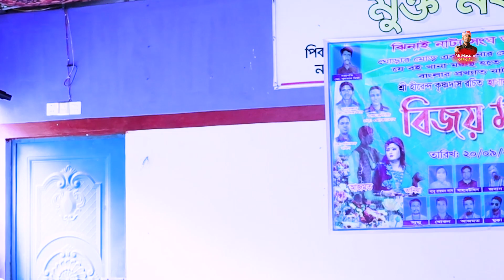বিজয় মালা যাত্রার ২টি রোমান্টিক গান || Bijoy Malar Gan 2023 || taniya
আপনাদের সকলের ভালোবাসার উপর সম্মান রেখে আবারো আমার নতুন গান উপহার দিলাম।আশা করি ভালো লাগবে।  ভাল লাগলে লাইক ,কমেন্ট, শেয়ার করবেন।আর খারাপ লাগলে শুধু dislike লাইক না দিয়ে কমেন্ট বক্সে জানিয়ে দিন।কোথায় কোথায় ইম্প্রুভ করতে হবে।আপনার মূল্যবান কমেন্টের যথেষ্ট গুরুত্ব দেয়া হবে। সবাই ভাল থাকবেন ।

At the outset, the YouTube authorities let the congratulations and unconditional gratitude. Because on this huge platform if YouTube did not allow small creators like us, then I would not have had the opportunity to present our culture to the world court. Because of this, Mi Masum Official is grateful to the YouTube authorities
One of the main goals of "Mi Masum Official" is to provide entertainment to those in & outside the country.